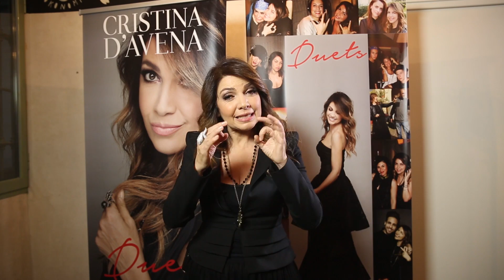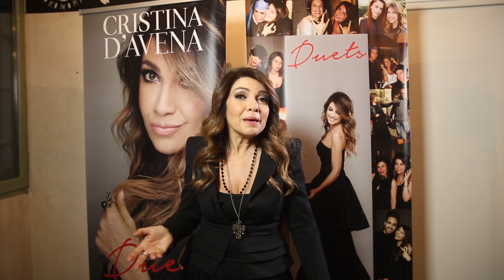Cristina D'Avena racconta Duets. Intervista!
GingerGeneration.it ha intervistato in esclusiva Cristina D'Avena in occasione dell'uscita del suo disco Duets.